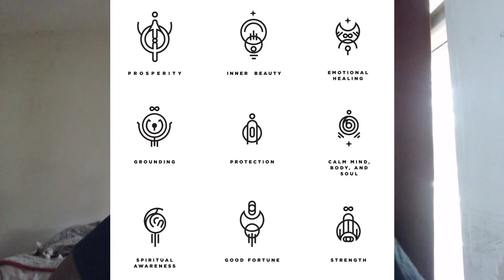Rituals, Charms & Sigils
Welcome to Spiritual Academy where we will be speaking about spirituality who we are on a soul level healing and Transforming Our Lives like and subscribe to connect to who you are and elevate as a person🌈♥😊😇🌟🔮

Biscuit. made by
Lukrembo